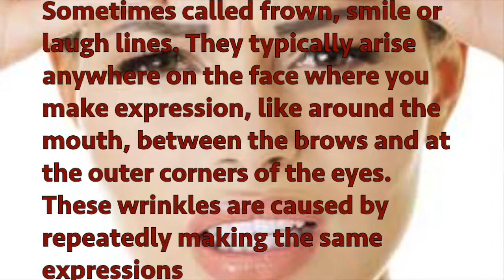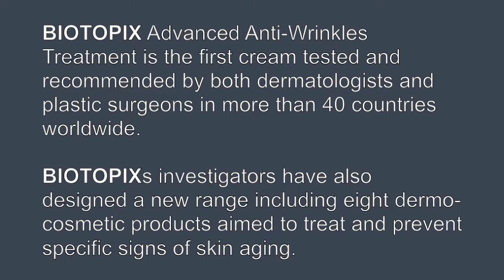5 types of wrinkles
BIOTOPIX Advanced Anti-Wrinkles Treatment is the first cream tested and recommended by both dermatologists and plastic surgeons in more than 40 countries worldwide.

BIOTOPIXs investigators have also designed a new range including eight dermo-cosmetic products aimed to treat and prevent specific signs of skin aging.